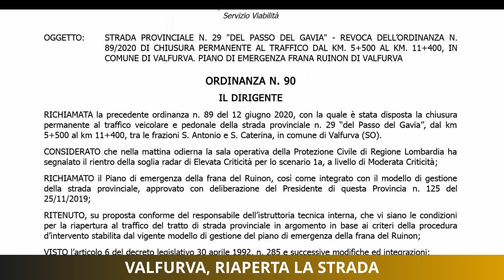Valfurva, riaperta la strada per Santa Caterina.